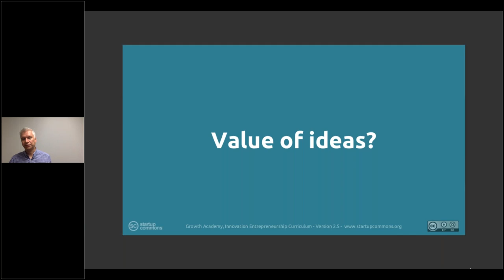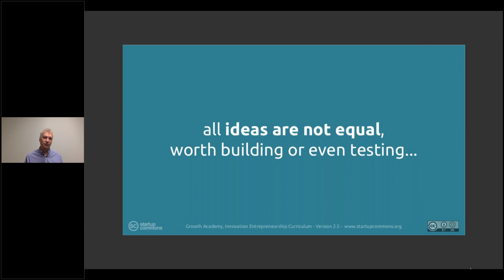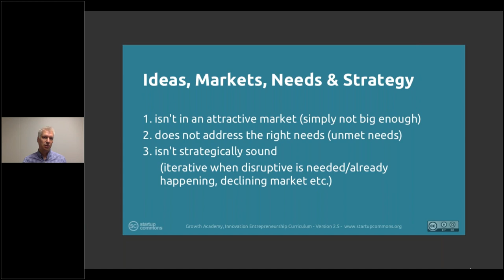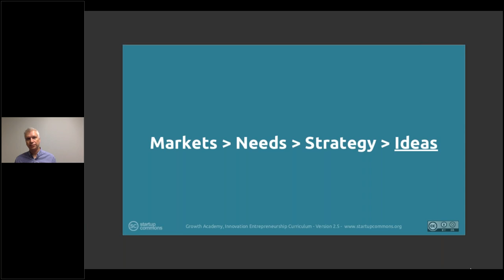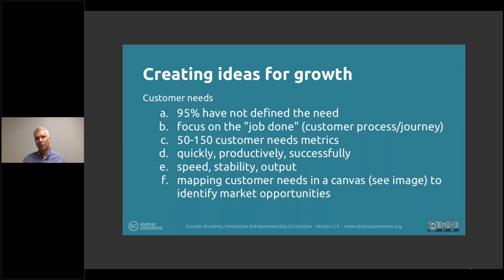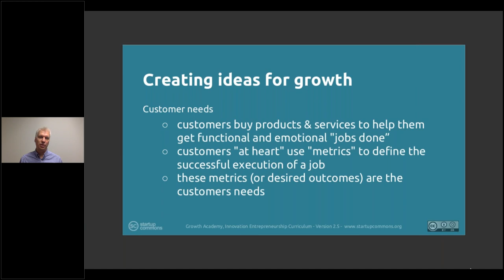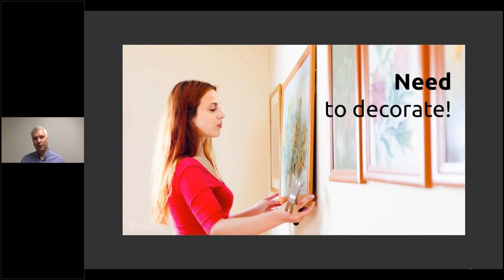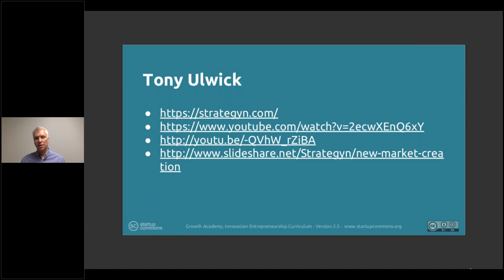2. Formation: 2.11 Ideas and Ideation